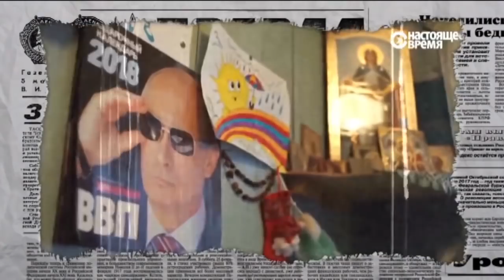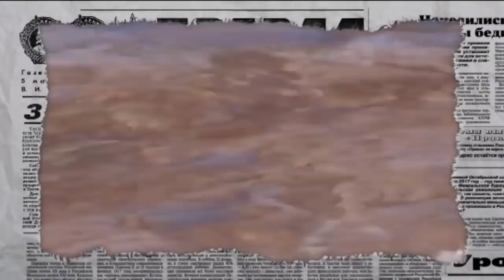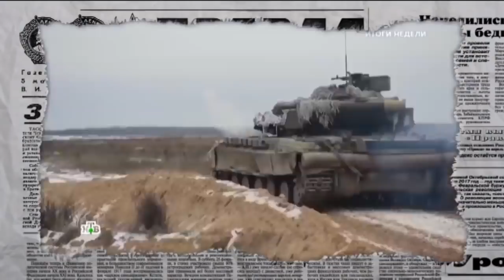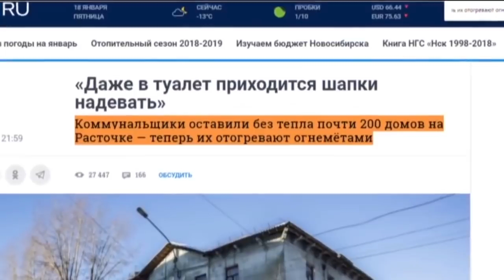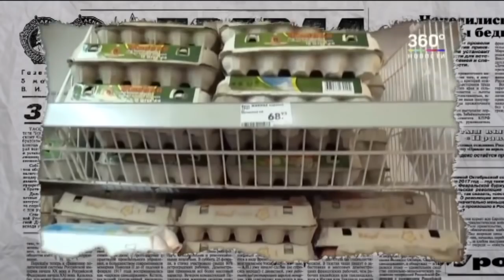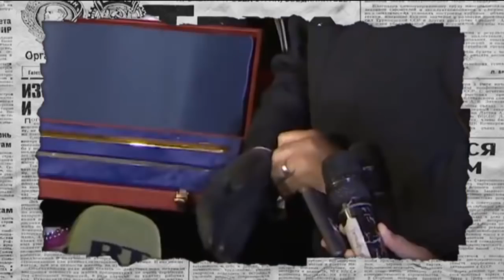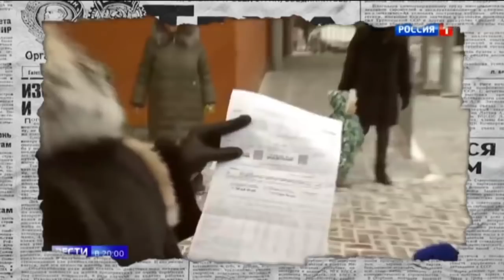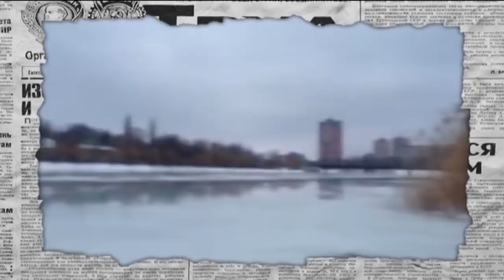Сливной бачок СКАБЕЕВОЙ и ТОМОС. Предсказания ВАНГИ и РЭП от МИЛОНОВА - ЯНВАРЬ 2019 | Антизомби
Сливной бачок Скабеевой и реакция российских СМИ на Томос. Зачем Милонов читает рэп? Новые предсказания Ванги по поводу США и Украины? Все это в подборке лучших сюжетов Антизомби!